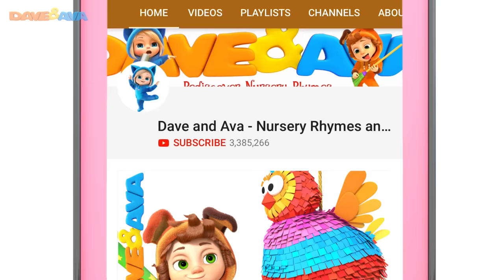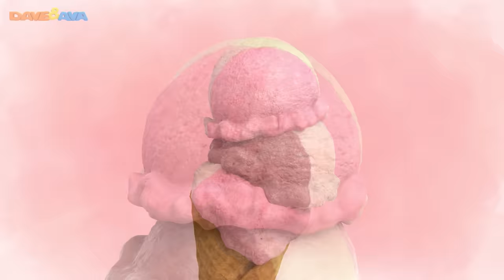🚒 Five Little Firemen - Fire Truck | Baby Songs and Nursery Rhymes | Dave and Ava 🚒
Five Little Firemen  - check out our brand new episode and more nursery rhymes!

Five little firefighters are in a rush to educate Dave and Ava and our curious fans about fire safety basics.

Go to your favorite baby song by selecting a title below:

00:19      Five Little Firemen
04:20      This is the Way We Go to Sleep
07:00      Ding Dong Bell
11:29      Hop a Little, Jump a Little
13:39      Looby Loo
16:11     This Little Piggy – Colors
18:37     Sleeping Bunnies
20:42     Ice Cream Song
23:32     The Muffin Man
25:58     Happy Birthday Song
28:34     Ring Around the Rosy

Check out more nursery rhymes for babies by Dave and Ava:

🕺 Dancing Songs | One Little Finger Tap Tap Tap and More Nursery Rhymes by Dave and Ava 🕺